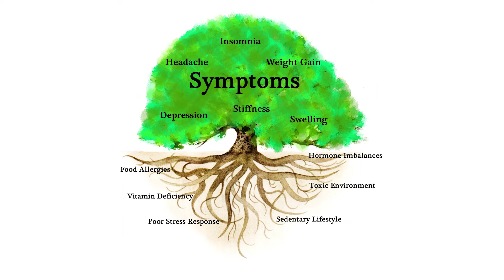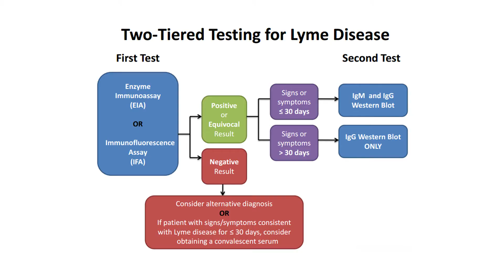Dr. Mischa Grieder, ND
Dr. Mischa Grieder received his medical training at Bastyr University in Seattle, one of the world’s leading academic institutions for education, research and clinical service in the natural health sciences. He also holds a Bachelor of Science degree in General and Premedical Sciences with an emphasis in Biochemistry. Dr. Grieder is a member of the American Association of Naturopathic Physicians and the California Naturopathic Doctor Association. In addition to practicing medicine he is an adjunct professor for Western Medicine at The American College for Traditional Chinese Medicine in San Francisco.

As a naturopathic medical doctor, Dr. Grieder’s expertise lies in recognizing and gently modifying the complex and subtle interactions of different body systems. He carefully investigates the underlying causes of symptoms that are often found to be a combination of factors, such as nutritional or biochemical dysfunctions, genetics, life style, environmental influences, as well as the mind, emotions, attitudes and beliefs.